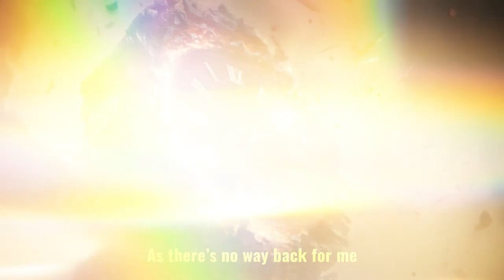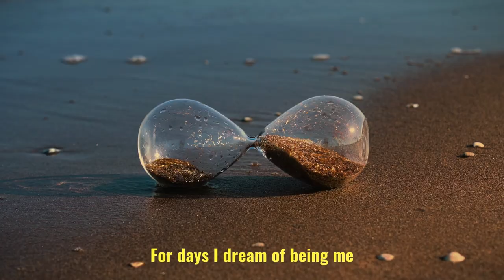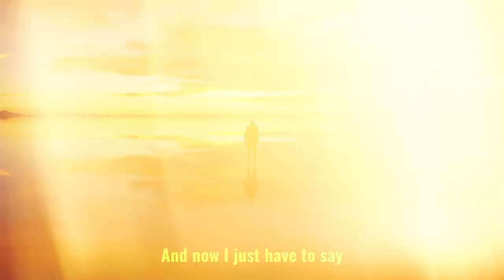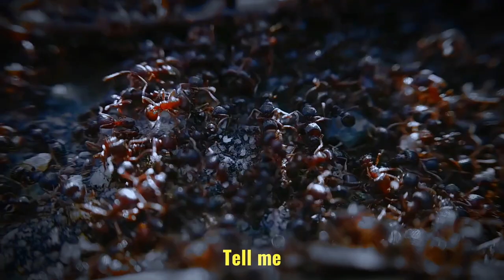Mega Ultra Turbo Snake -The Ant (Official Lyric Video)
Lyrics "The Ant":

Ever since I was young
I’d prepare for when I’d be older
But no one ever told me
When that time would be
‘Cause the letters on my tombstone
Have all been writ’ you see
And I gotta look beyond
As there’s no way back for me
Can you tell me why it always feels
Like I’m wasting youth away
And now I just have to say
There is no way
Now I’m eighty and still waiting
And in the past I linger longer
For days I dream of being me
But I’ll never become who I used to be
Can you tell me when is this enough?
When is this enough?

Music video by Mega Ultra Turbo Snake  performing The Ant (Lyric Video).
The Ant is recorded and produced by Remco Schouten at IJland Studios.